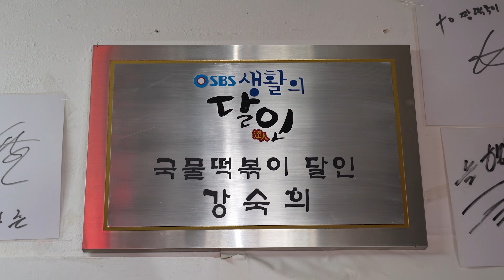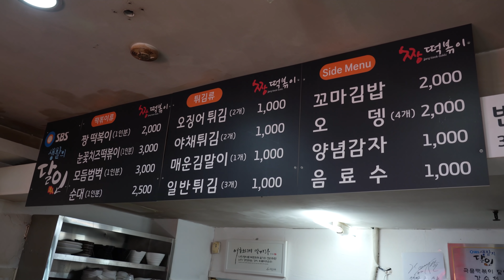하루 30판 팔리는 국물 떡볶이? 17가지 튀김 5시간만에 완판! 남양주 평정한 분식집┃Tteokbokki, Sundae, Fried, Korean street food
😋 하루 30판 팔리는 2천원 국물 떡볶이!? 15가지 튀김 4시간만에 완판!되는 달인 분식집(떡볶이, 순대, 어묵, 튀김) - 남양주 짱떡볶이┃Tteokbokki, Sundae, Fried, Korean street food

[ 💬 Information ]

💰  가격(Price)
      : 떡볶이 KRW 2,000 / USD 1.7
      : 눈꽃 치즈 떡볶이 KRW 3,000 / USD 2.6
      : 모둠  범벅 KRW 3,000 / USD 2.6
      : 반조리 떡볶이(포장) 3인분 KRW 5,000 / USD 4.4
      : 오징어 튀김 2개 KRW 1,000 / USD 0.9
      : 야채 튀김 2개 KRW 1,000 / USD 0.9
      : 매운  김말이 1개 KRW 1,000 / USD 0.9
      : 일반 튀김 3개 KRW 1,000 / USD 0.9
      : 꼬마김밥 KRW 2,000 / USD 2.6
      : 어묵 4개 KRW 2,000 / USD 2.6
      : 양념 감자 KRW 1,000 / USD 0.9
🚚 반조리 떡볶이 택배가능: 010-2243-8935

💌 푸디랜드 이메일(Foodieland contact E-mail)